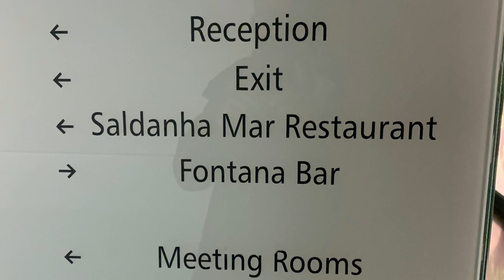March 10, 2023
Smoky Mountain Dave Outdoor Advemtures Camino Portugal Lisbon and Porto